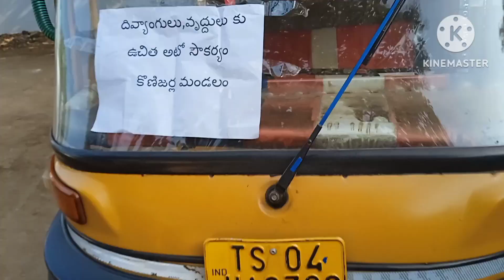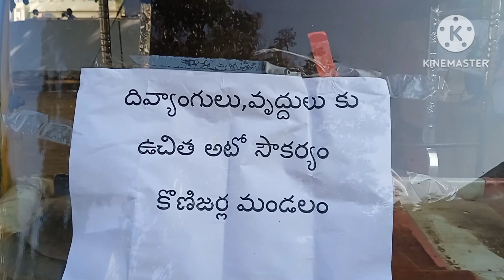ఓటుహక్కు ను వినియోగించుకున్నా మాఊరి జనం ప్రశాంతంగా ఓటింగ్.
మాఊరి లో ఓటింగ్ ౠత్ |ఓట్ హక్కు వినియోగించుకున్నా మాఊరి జనం